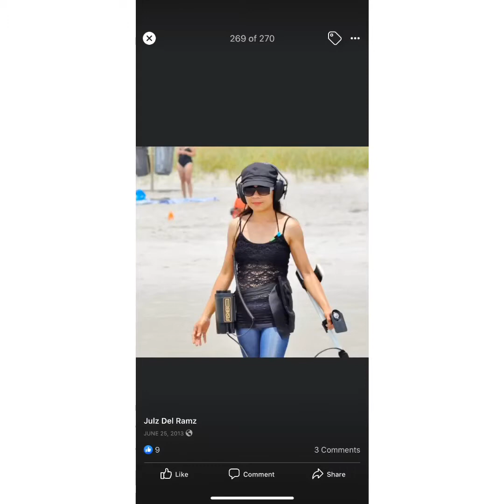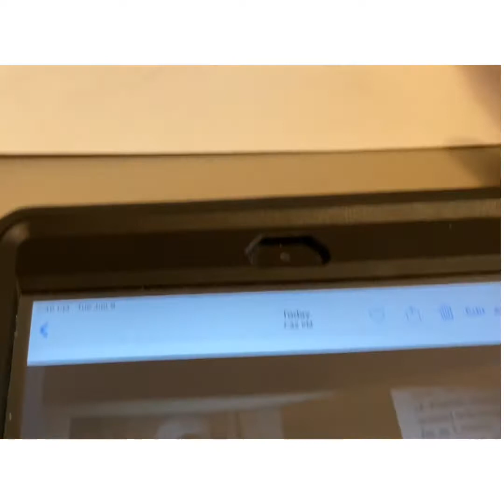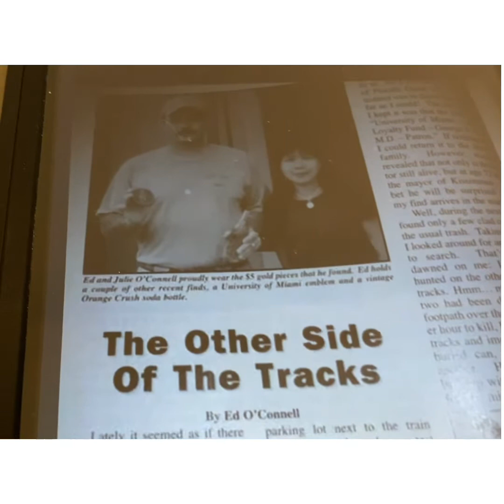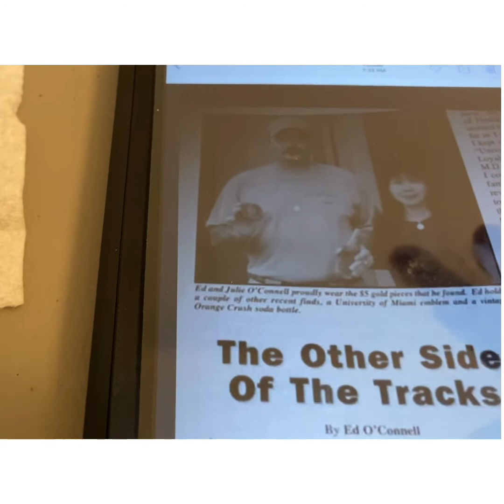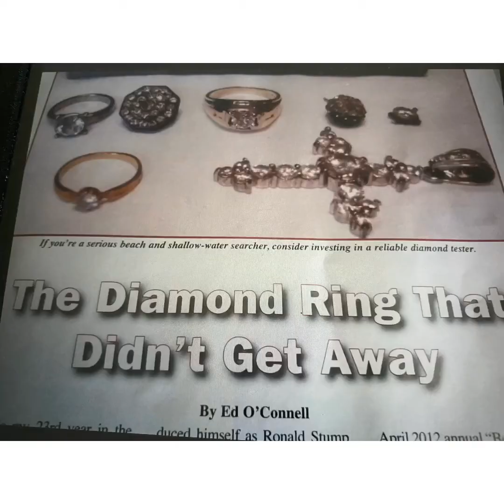❤️ Treasure hunting❤️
Finding treasure in the beach and everywhere. Either jewelry or garbage still a treasure. Meaning we cleaning up the beach or the place where we hunt.

Our temporary life in the hotel

Our last day in the apartment

Credits: Videoshop for the video's edit, and Canva.com for the outro, music, background, and editing